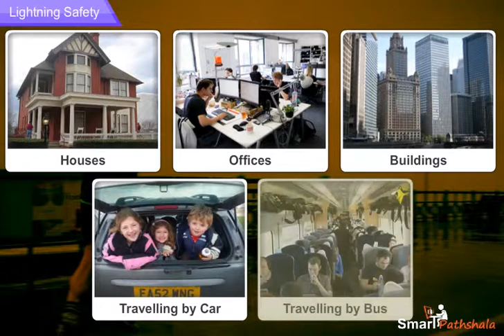NCERT CBSE Class 8 Science Chapter 15 Some Natural Phenomena Part 3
In this video “Lightening Safety” has been explained according to NCERT CBSE Class 8 Science Chapter 15 “Some Natural Phenomena”. for complete free access to the course